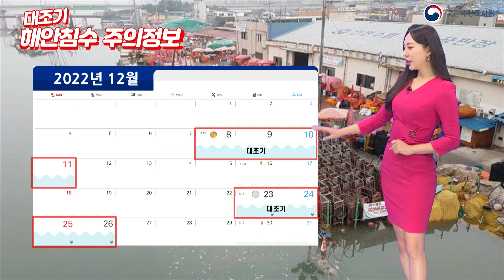[대조기 해안침수 주의정보] 2022년 12월 성산포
▶ 기사 원문 :
국립해양조사원에서 전해드리는 대조기 해안침수 주의정보입니다.
바다 달력으로 12월 대조기 기간 알아보겠습니다.
12월 8일부터 11일은 보름대조기 기간이고요,
23일부터 26일까지는 그믐대조기 기간이 되겠습니다.

이번 대조기 기간에는 그믐 대조기 때에만
주의단계까지 해수면이 높아지는 지역들이 있겠는데요.
일부 해안가 저지대에서 침수가 예상됩니다.

그믐대조기 때 주의단계 이상으로 해수면이 높아지는 지역은
진도와 마산, 성산포로 지역별로 자세히 살펴보겠습니다.

제주 성산포입니다.
그믐대조기 기간 중 25일 오전 11시 30분경, 263cm의
월 최고예측조위를 발생하겠고요.
23일부터 26일까지 오조포구와
우도 천진항 부근 저지대에서 침수 예상됩니다.
침수주의 시작시간부터 종료시간 확인하시고 피해입지 않도록
차량을 높은 지대로 옮기는 등 미리 대비하시기 바랍니다.
그밖에 신산포구에서도 침수될 가능성이  있으니
인근 저지대에 계신 분들은 침수주의 시간 확인하시기 바랍니다.